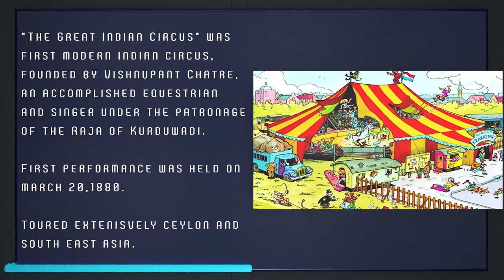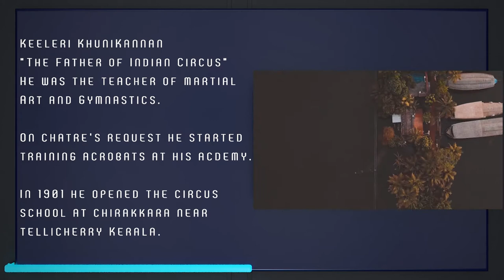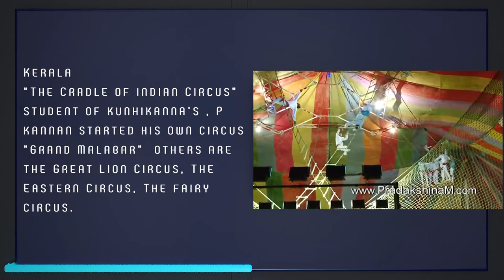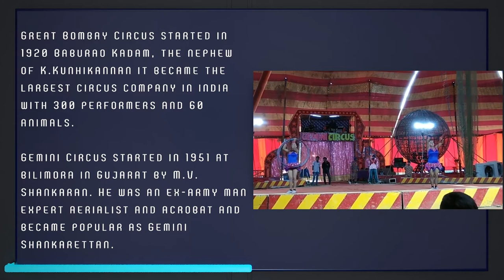History Of Indian Circus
"The Great Indian Circus" was first modern indian circus, founded by Vishnupant Chatre, an accomplished equestrian and singer under the patronage of the Raja of Kurduwadi. First performance was held on march 20,1880. Toured extenisvely ceylon and south east asia.

Keeleri KhuniKannan "The Father of Indian Circus" He was the teacher of martial Art and Gymnastics. On chatre's request he started training acrobats at his acdemy. In 1901 he opened the circus school at chirakkara near tellicherry Kerala.

Damoo Dhotre he was one of the most famous ring master of all time. Born to a poor family in pune 1902, he joined isako's Russian circus as a proprietor. In 1939, he moved to france with bertram Mills Circus and then on to the world famous Ringling Brothers and Barnum and Bailey Circus USA. Thier show was know as "The Greatest show on earth" he also serve us army from 1943 to 1946. He was also known as "Wil animals Man" and was granted us citizenship in 1960, however he return to india and breathed his last in 1973.

Kerala "The Cradle of indian Circus" student of kunhikanna's , P kannan started his own circus "Grand Malabar"  others are the Great Lion Circus, The Eastern Circus, The fairy circus.

MAJOR CIRCUS COMPANIES IN INDIA.

Three Ring Circus started by K.Damodaran was famous for six-pole three-ring circus of Asia.

Great Royal Circus  one of the oldest circus troupe of india started as madhuskar's circus in 1909. Later take over by N.R Walawalker and was renamed as Great royal circus.

Great Bombay Circus started in 1920 Baburao Kadam, the nephew of K.Kunhikannan it became the largest circus company in india with 300 performers and 60 animals.

Gemini Circus started in 1951 at bilimora in Gujarat by M.V. Shankaran. He was an ex-army man expert aerialist and acrobat and became popular as Gemini Shankarettan.

Jumbo Circus "The Pride Of India" largest circus of the modern times. It was started in bihar in 1977 and was later aquired by shankaran family. Its included  russian acrobats and performers.